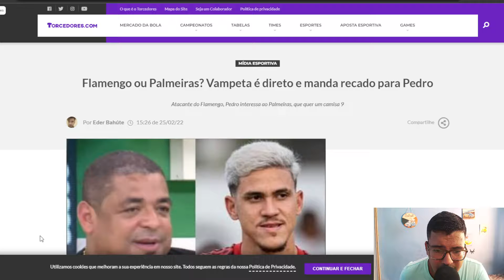ELES NÃO CANSAM! OLHA O QUE O VAMPETA FALOU PARA O PEDRO FAZER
Fala galera, neste vídeo Jef Sueth comenta sobre o que o Vampeta falou para o Pedro fazer